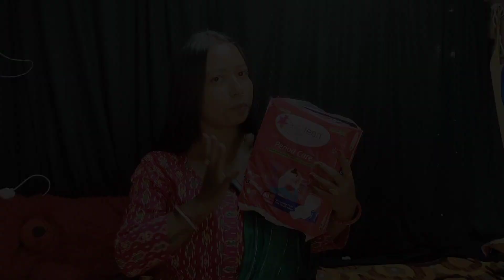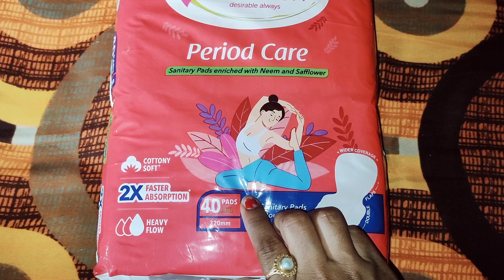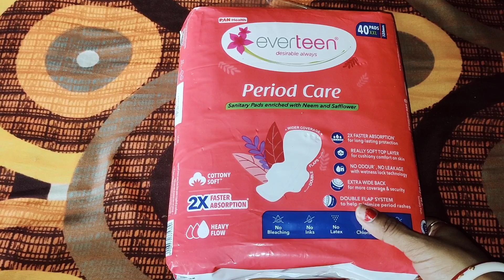আমার হেবি ফ্লোতে আমি কোন প্যাড ব্যবহার করি, শ্বশুরবাড়ি যাওয়ার সময় এলো পিরিয়ড। আমার period care।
With the all new Period Care Sanitary Pads…..
Experience Rash-free periods with: -
2x faster absorption - A soft top layer and - Extra wide back